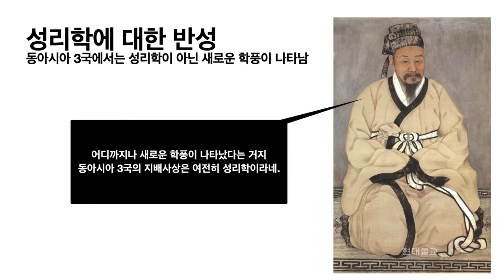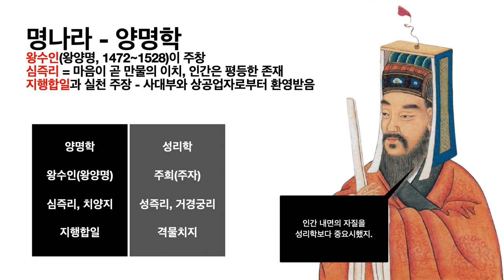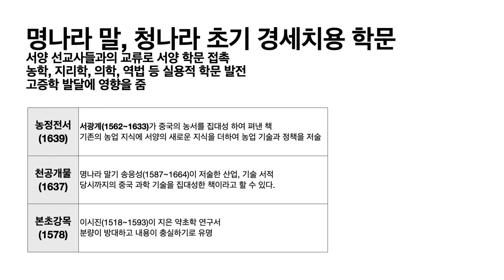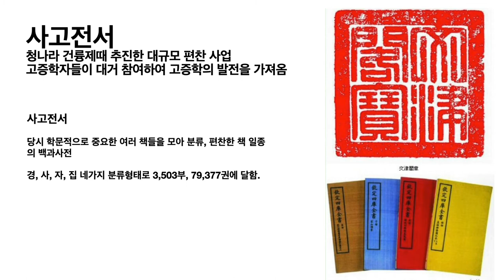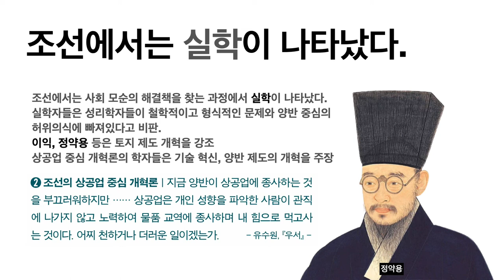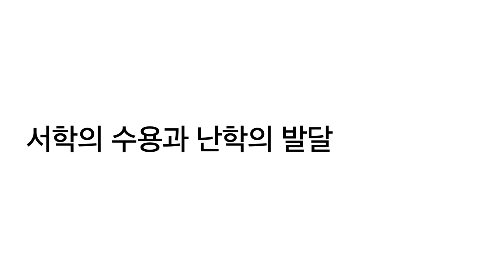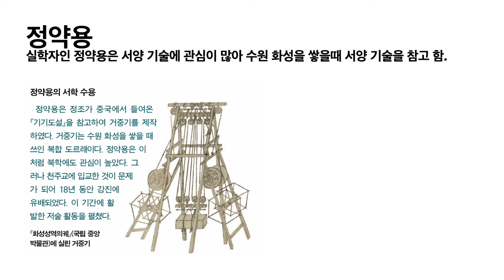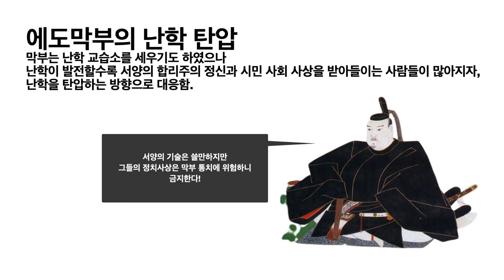37.동아시아사 - 새로운 학문의 발달